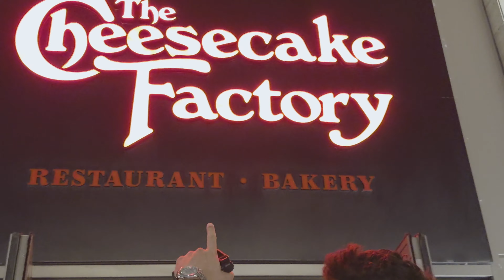LEG DAY + CHEAT MEAL Dubai Edition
Ospite speciale in questo video @noahasemota